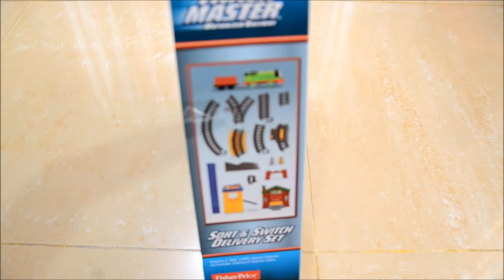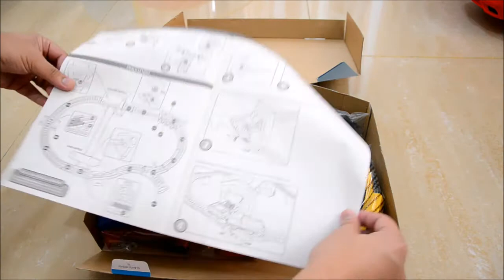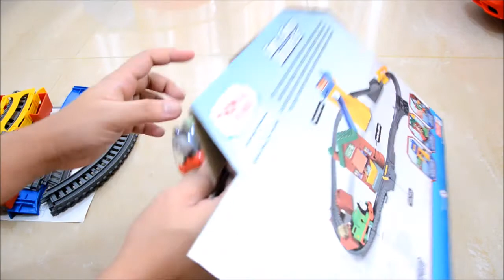Thomas & Friends Train Track Master motorized railway - sort & switch delivery | CSJ Adventure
Thomas & Friends Train Track Master motorized railway - sort & switch delivery - assembly (2017) | CSJ Adventure

Kids Safe Video

Come and join us as we unbox toys, play and have fun.
We featured a lot of toys like Thomas and Friends Train toy, Play Doh, Play Doh Breakfast Set, Play Doh Cake and Ice Cream Confections Play set, Lego, Fast Lane Multi-level parking garage, Just Like Home Kitchen Set, Just Like Home Microwave Oven, Lightning McQueen cars trains, bus, Construction Trucks, Remote Controlled cars.